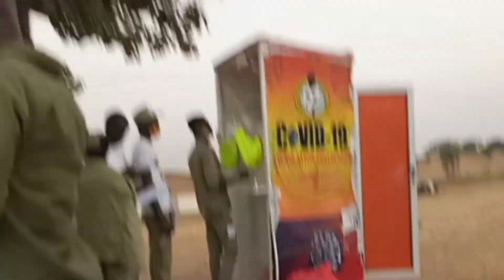How Painful is the COVID-19 Test? |Different reactions of Corp members to the COVID-19 Test| NYSC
This video describes what the COVID-19 test feels like; it encourages prospective corp members to take the test without fear and it also contains various reactions of different corp members to the COVID-19 test.

In line with the NCDC guidelines, please ensure you protect yourself on camp be wearing your face mask always during camp activities. Remember, COVID-19 is real.

Tips to help you impact lives as a Corper while serving as at your PPA.

By clicking on the links below and signing up for the first time, you earn a bonus. I also get a referral bonus. This helps my channel in many ways. Thank you for supporting this YouTube Channel.

1. I use the PalmPay app for free bank transfers, to get discounts on airtime and more. Use my link to join and get N100 airtime for Free.

1. Get Camera, tripod, lights, mic, etc from Jumia